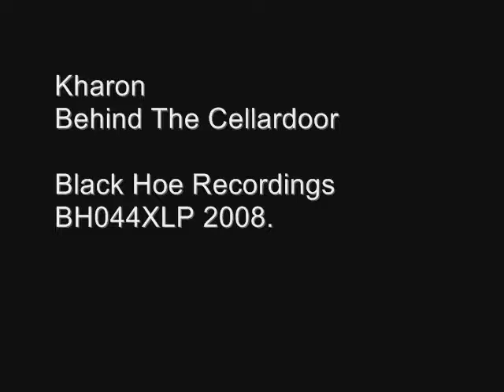Kharon - Behind The Cellardoor (Official)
Black Hoe Recordings
BH044XLP 2008.